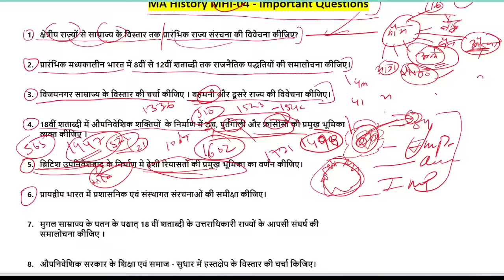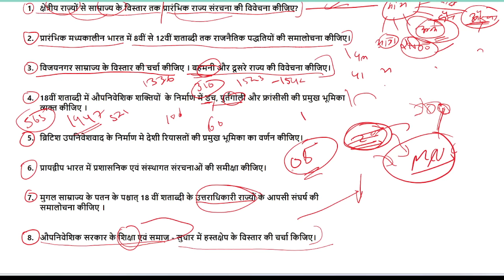MA History MHI-04 - Important Questions || IGNOU